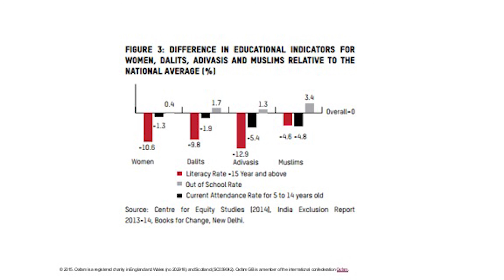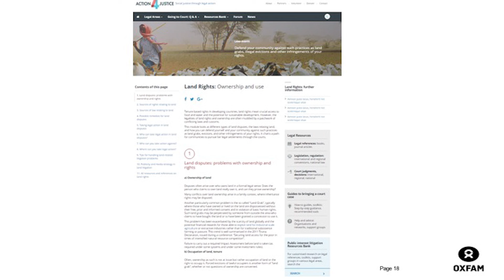Community Impact Week: Talk with Joss Saunders of Oxfam